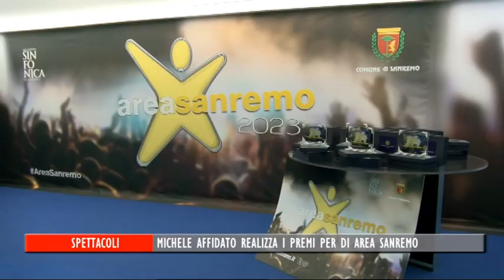MICHELE AFFIDATO REALIZZA I PREMI PER DI AREA SANREMO